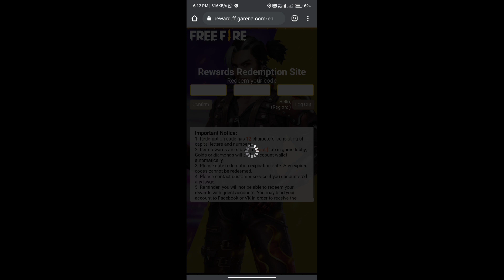Free Fire Redeem Code For Today India Server (September 26th, 2021)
Are you looking for today's Free Fire Redeem Code? If yes then watch this video till the end. In this video, we have explained a how to redeem Free fire code and claim Rewards.